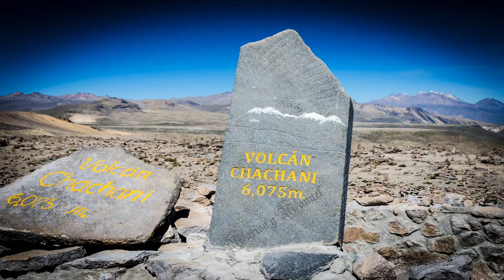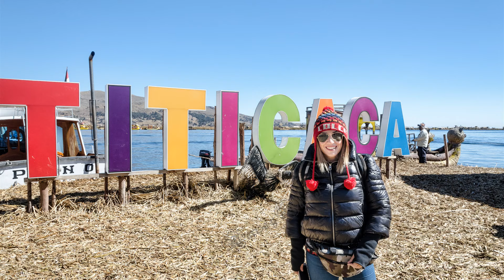ÁLBUM FOTOGRÁFICO - XXVIII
FOTOGRAFÍA AMATEUR DE NUESTROS VIAJES